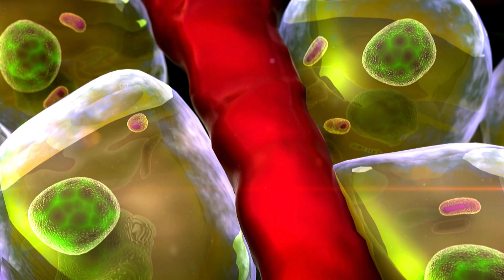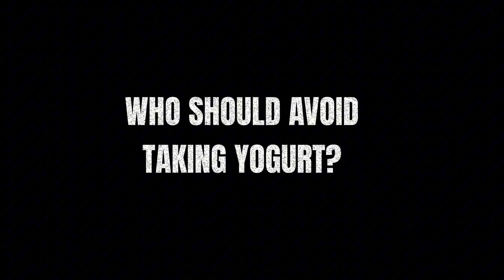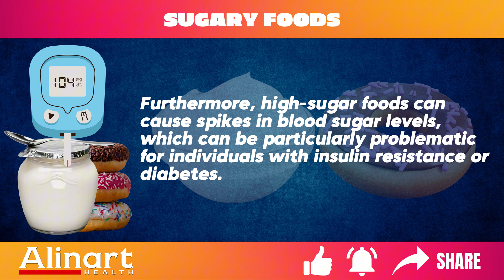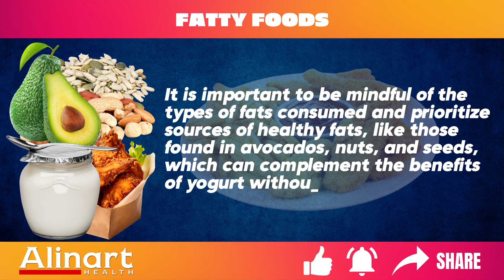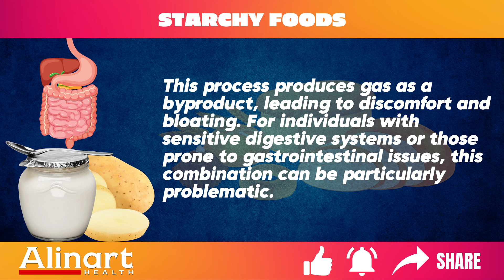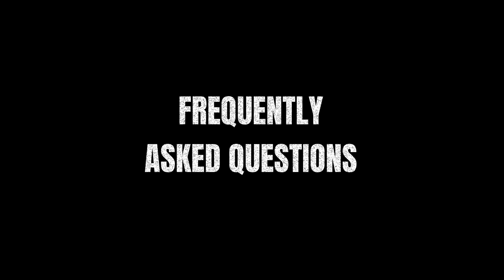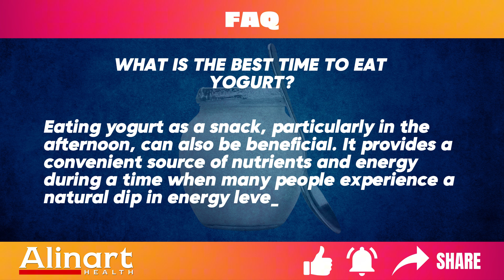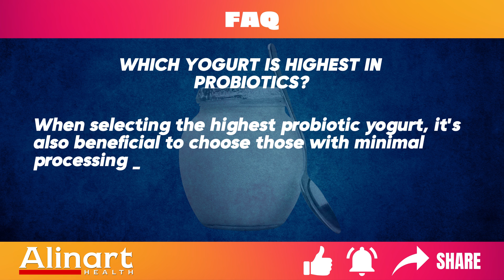What Not to Eat with Yogurt (and Why It Matters)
NEVER EAT YOGURT with "This" Cause Digestive Problems and Infections. Learn the fascinating food science behind why certain food combinations with yogurt can impact gut health and digestive wellness 🌿. Understanding proper food combining and food safety is crucial when consuming fermented foods like yogurt to maximize their probiotic benefits. This comprehensive guide explores the science-backed evidence on yogurt combinations that support digestive disorders and overall wellness.

•  PMID: 16022746
•  PMID: 15277142
•  PMID: 24695895
•  PMID: 35336240
•  PMID: 30452699
•  PMID: 10731490
•  PMID: 27133564
•  PMID: 39937126
•  PMID: 27409822
•  PMID: 35450518